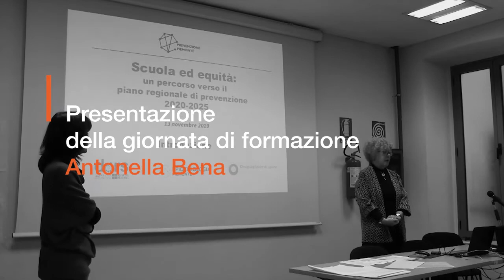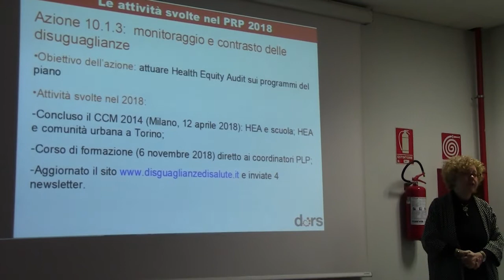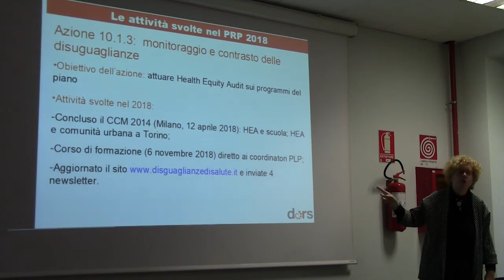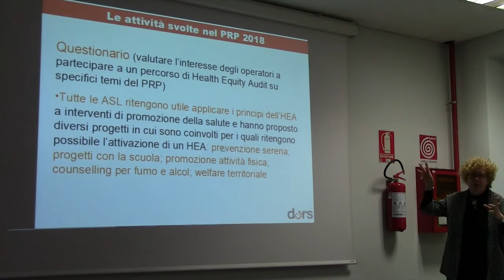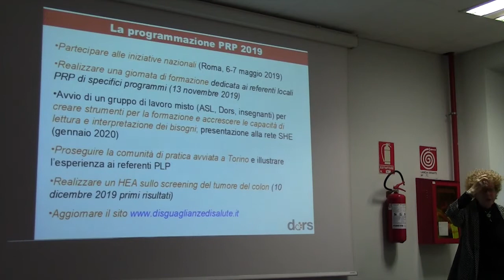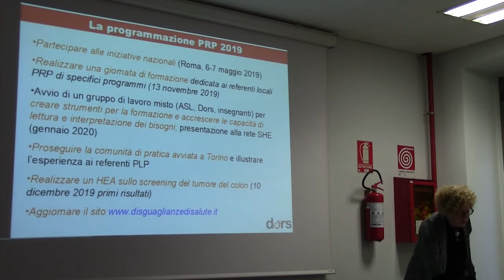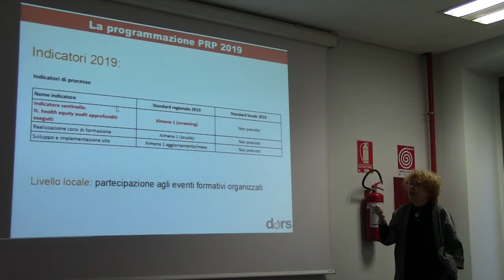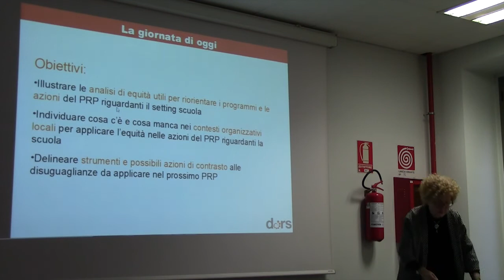L’equità nei Piani Regionali di Prevenzione | 01 introduzione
Workshop Regione Piemonte:  Scuola ed equità, un percorso verso il piano regionale di prevenzione 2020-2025 del 13 novembre 2019.

Antonella Bena, DoRS ASL TO3, introduce la giornata